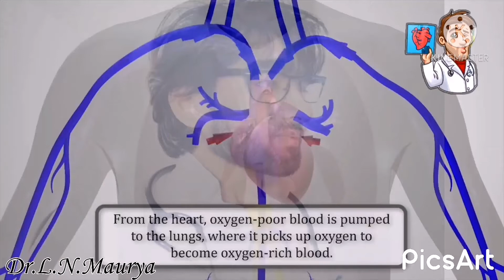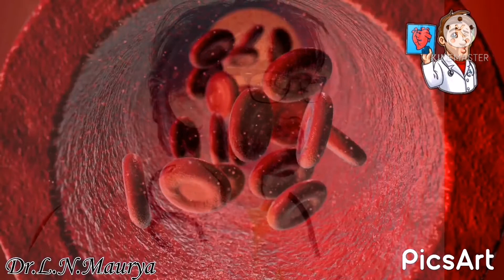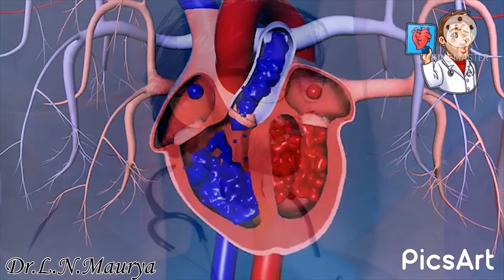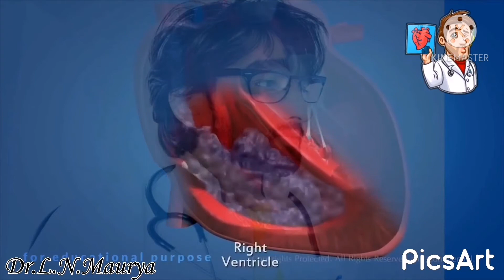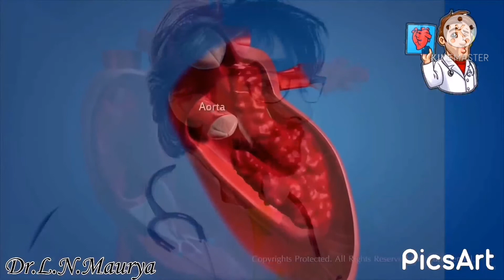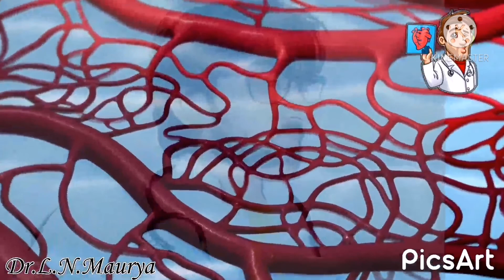study of Heart 💓 motivation to become a doctor.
Dr.L.N.Maurya
Vlogging,